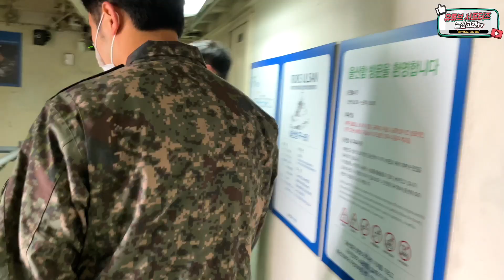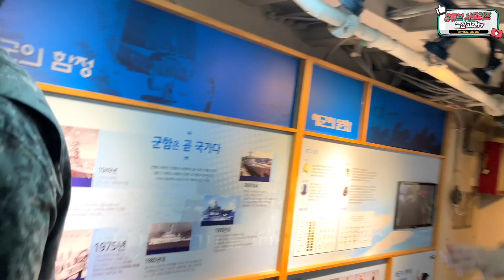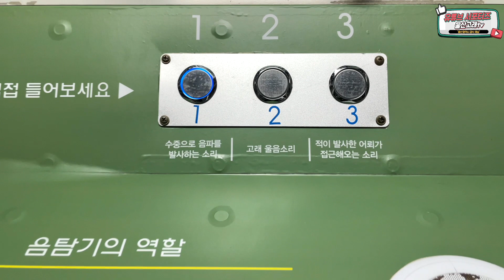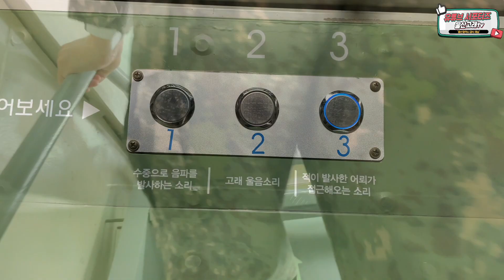울산함 / 해군 / 대한민국 최초의 호위함 ⚓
울산 유튜브 서포터즈 키다리 농장입니다 ~

오늘은 604기 전직 해군이 울산함을 소개합니다